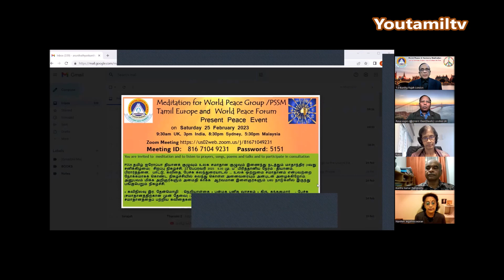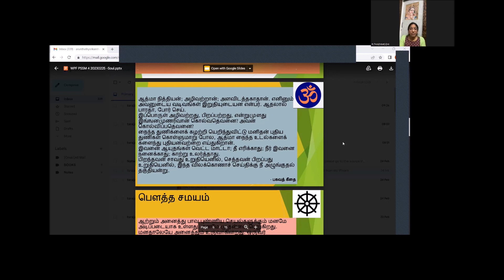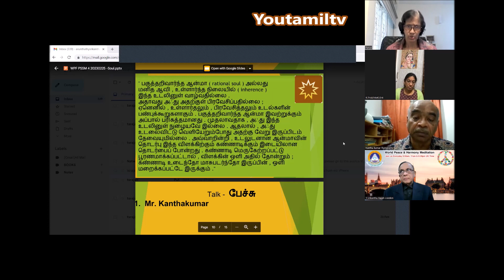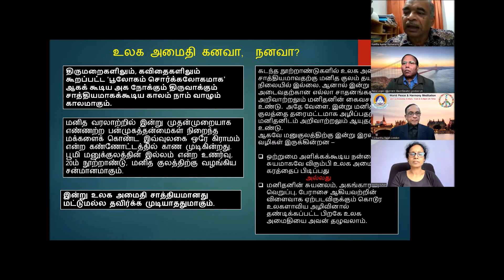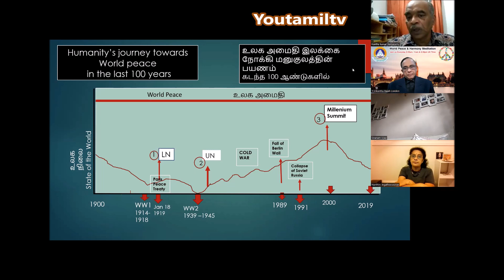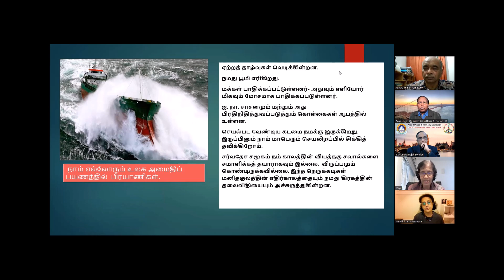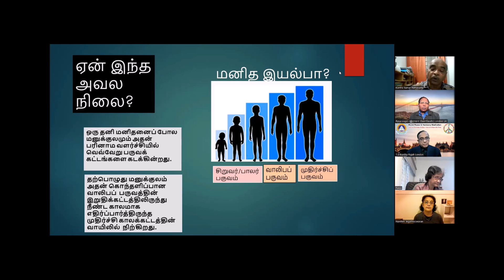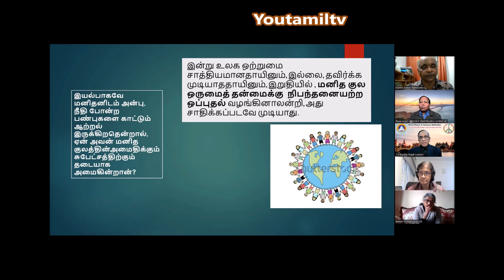திரு. கந்தகுமார் இராமசுவாமி meditation # மலேசியா 25 .02. 2023#உலக அமைதிக்கான முன் தேவைகள்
உலக அமைதிக்கான முன் தேவைகள் Pre-requisites for world peace
Video .Dr.Satha Manoharan
நன்றி. திரு. திருமதி. ஸ்ரீஸ்கந்தராஜா
editor
P.S.Rajakaruna  worldkovil &Youtamiltv